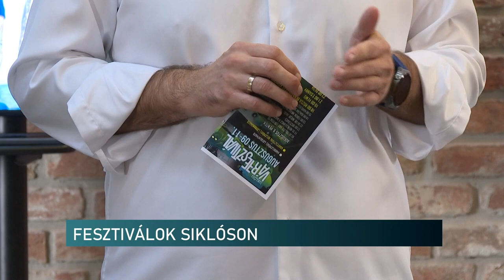Híradó - Pannon TV 20240723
Fesztiválok Siklóson
Bérbeadás, bérbevétel adózási szabályai
Önismereti tábor gyerekeknek
TÉRZENESOROZAT PÉCSEN